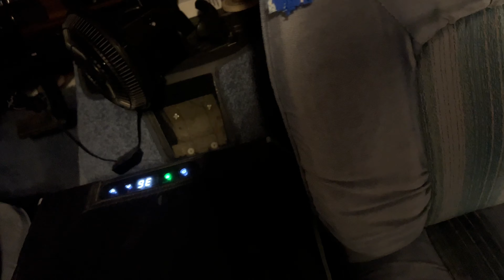Rest Stop Boondocking New Mexico & Vanlife Tour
@fromtheroadwithrobert Rest Stop Boondocking New Mexico & Vanlife Tour.

From The Road With Robert